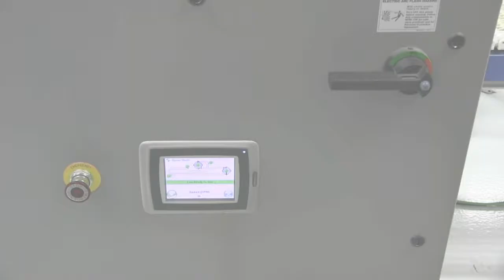How To Assemble An EZSpan Drive Unit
This video covers how to assemble an EZSpan Drive Unit